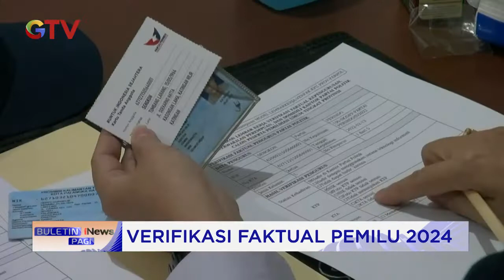DPW Partai Perindo Kalteng Lakukan Verifikasi Faktual BuletiniNewsPagi 22/10